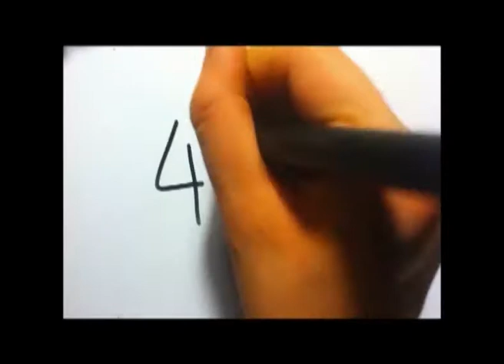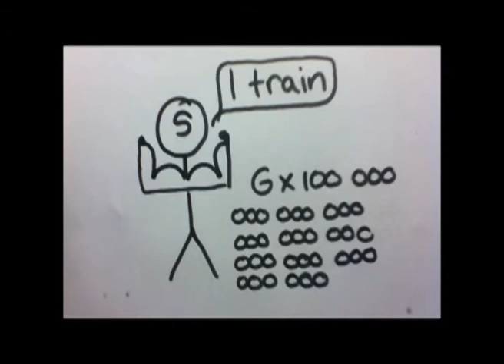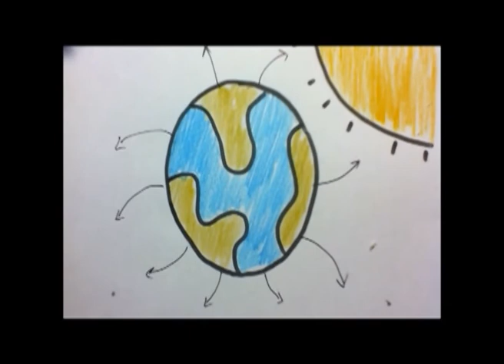Four Fundamental Forces of Physics, 2013 Sleek Geeks Science Eureka Prize Highly Commended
University of Sydney Sleek Geeks Science Eureka Prize -- Secondary
Kate Dent, All Hallows' School QLD